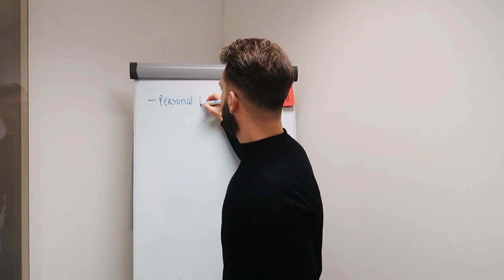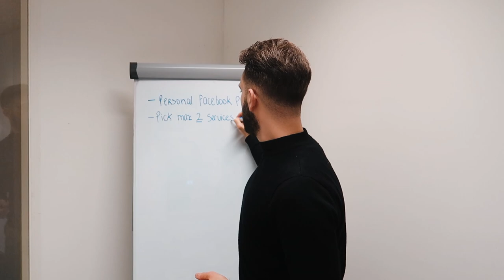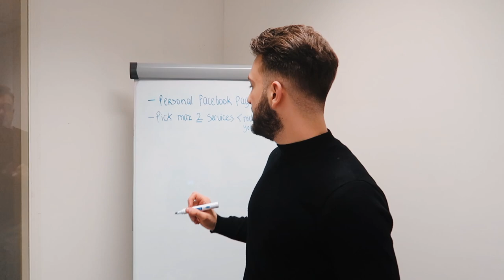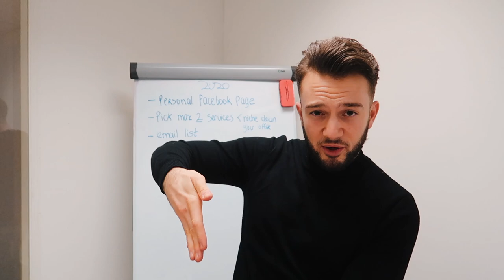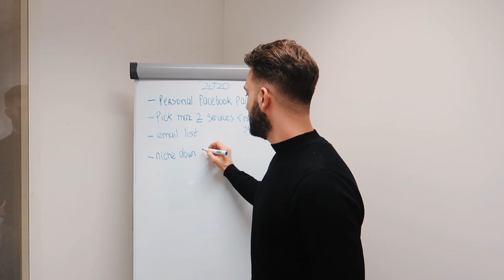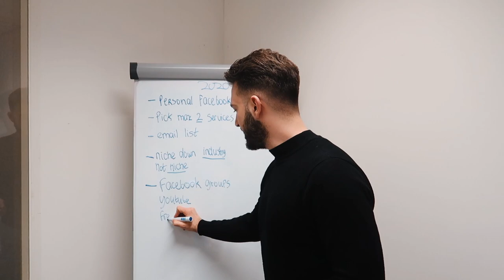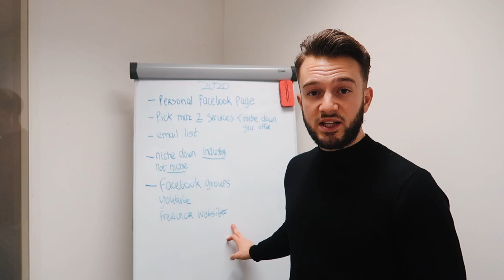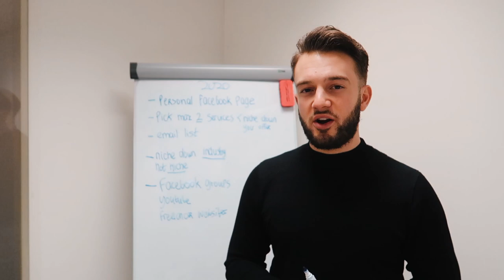How to Start a Social Media Marketing Agency in 2020 - SMMA for Beginners